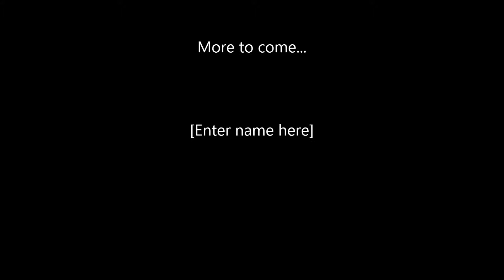Compilation of some old Fails and bails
Just through this together quickly.